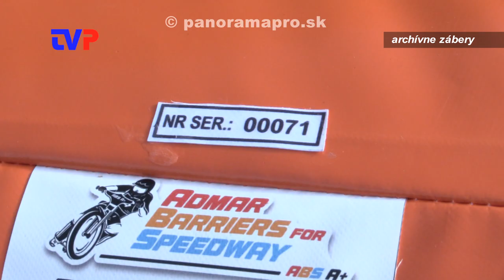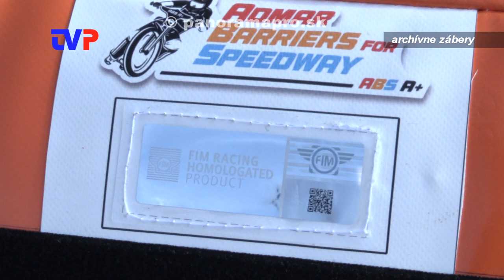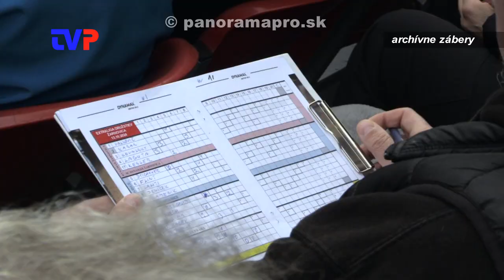Sezóna 2024 v Speedway Clube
Rozhovor s predsedom Speedway Clubu v Žarnovici Mgr. Martinom Búrim o uplynulej sezóne.